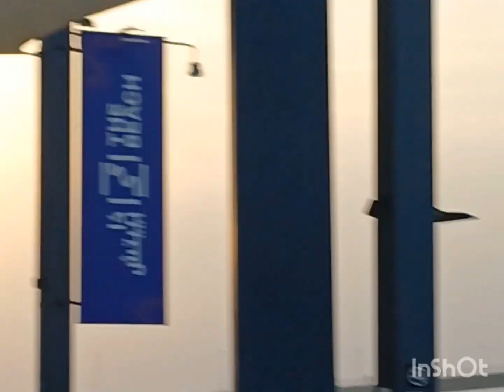Blue water island - Dubai